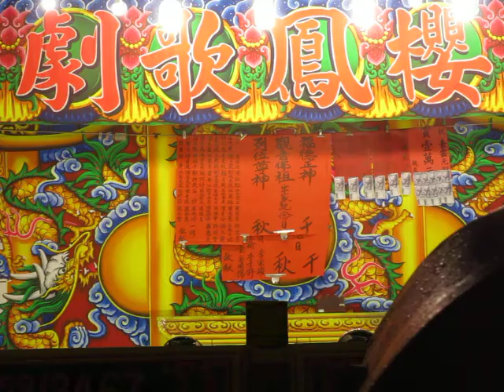107.11.01. 欣櫻鳳歌劇團 櫻花戰爭 9 (友情的安慰)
鄭英美